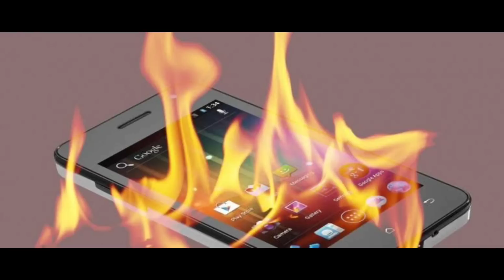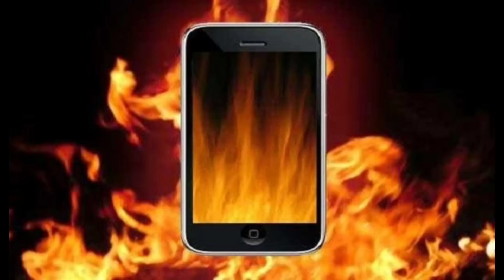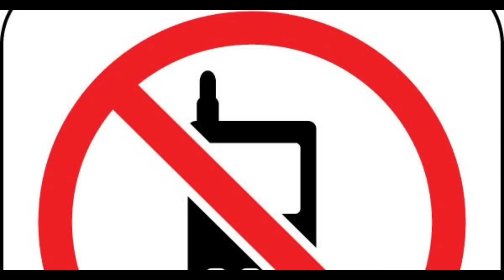4 Reason's Phone explode | What to do to Avoid A Phone Blasts ?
There are so many possibilities your phone might explode.
Here are some common reason and to atleast avoid them.